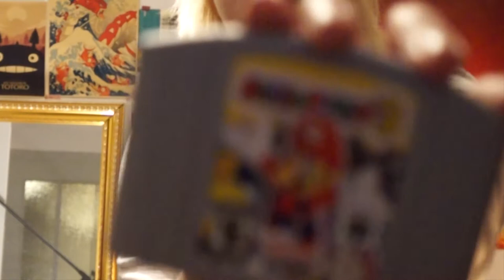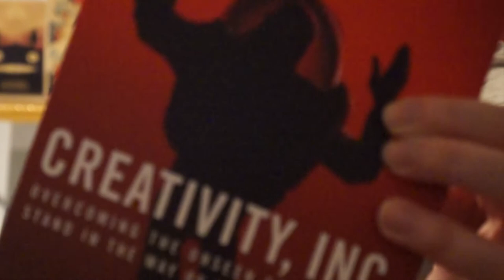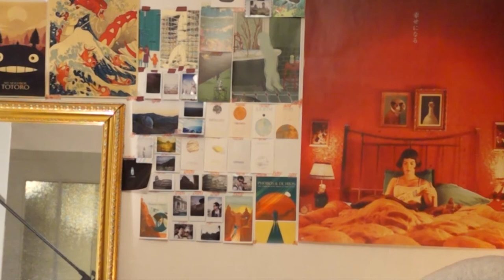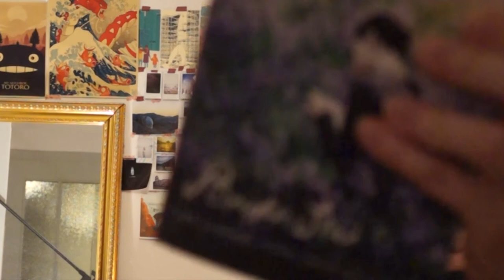January Vlog: Resolutions, IKEA & nerdyness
Welcome to my first Vlog in English. Let's talk about the new year, resolutions, IKEA shopping, Books, nerdstuff and Star Wars: The Last Jedi.

Stuff you might want to look into:
- The Anime you see is called A Sister's All You Need and you can watch it on Crunchyroll.
- The Game is Mario Party 3 for the Nintendo64.
- The Raccoon / Fox lamp by IKEA
- Breakfast Cake candle by IKEA
- Pixar Book: Creativity Inc. by Ed Catmull
- Poem Book: Shakespeare Sonnets
- Poem Book: Milk & Honey by Rupi Kaur
- Poem Book: The Sun and her flower by Rupi Kaur
- Poem Book: Bright Star: The Complete Poems and Selected Letters by Keats
- Poem Book: W.B. Yeats: Collected Poems
- The Ballett Studio in Cologne I visit is called the Cologne Dance Center.

Credits:
- Font: Missy Meyer – King Basil
- Test Pattern Graphic: Simon Teumert – Wikipedia.org
- Raccoon Picture: Ikea.com
- Fireworks Sounds: Felix Blume – Zapsplat.com
- Video Mario Party 3: Hudson Soft + Nintendo, 2000
- Video A Sister's All You Need: Tokyo MX, KBS, Sun TV, BS11, AT-X, Funimation, 2015